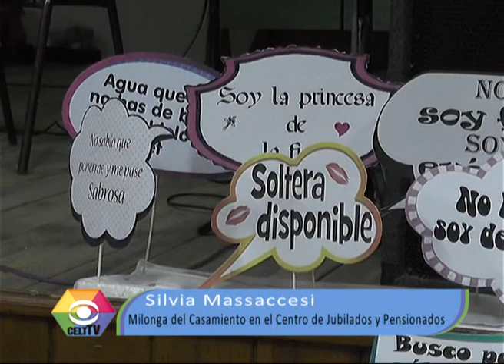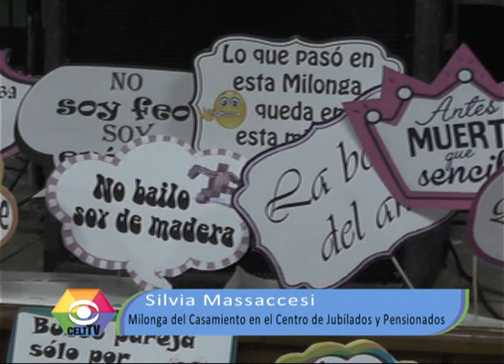2019 05 06 MILONGA DEL CASAMIENTO 1 SILVIA MASSACCESI